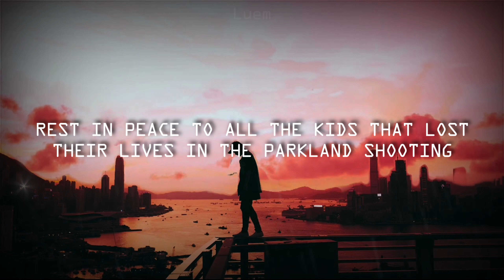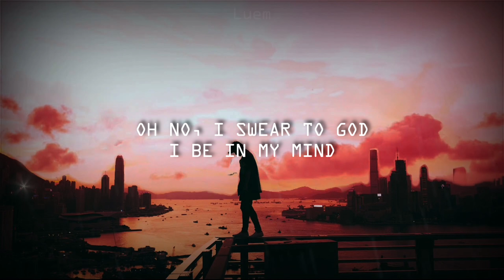XXXTENTACION - Hope (Lyrics) | Luem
This video is property of Luem, a 16 year old stupid kid who doesn't give a crap about shit.

If you're not the owner of a song, but you still claim to be, just to annoy me, I'll have to take legal actions.

Using my video's without permission will not be tolerated, when used without permission, I'll be forced to remove your video.